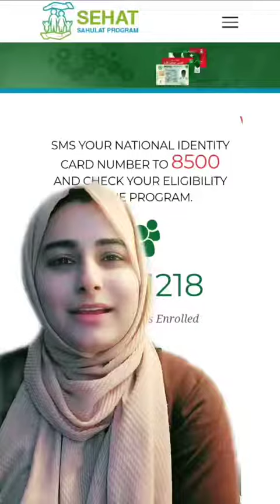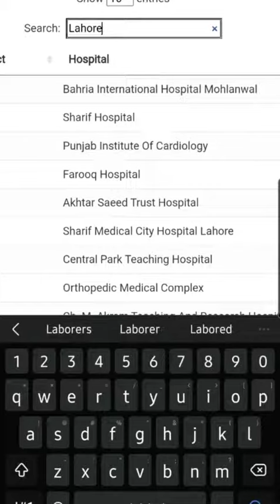قومی صحت کارڈ پاکستان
Health Card Pakistan